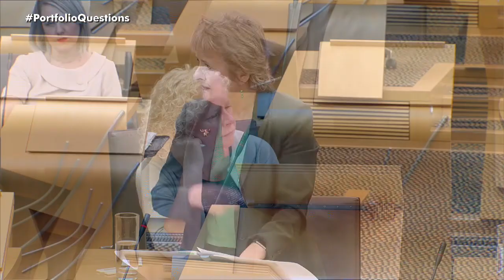Portfolio Questions - 26 September 2019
Read the full transcript of Portfolio Questions in the Scottish Parliament Official Report.